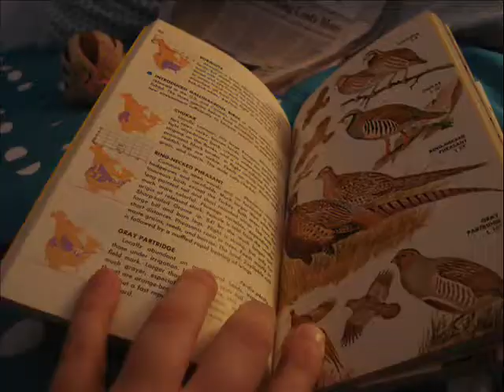Youtube Project #2- It's All About... Didn't I Already Do This?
Enjoy terrible "stop motion" "animation" while listening to the same audio from my first project, but now there are pretty pictures! :D

Requirements:
-Exactly one minute long description of self. (Reuse audio from before)
-Add at least five photo (taken by self) to illustrate what is being spoken about.

Class: COMM 360 Section 01

Attribution: Fortune cookie picture at 0.24s was found via creative commons and edited for this video. The original picture belongs to C.P.Storm on flickr.

I did the drawings and photos in this project.